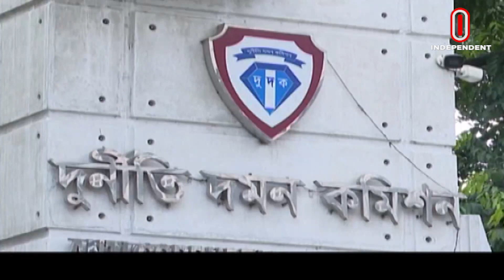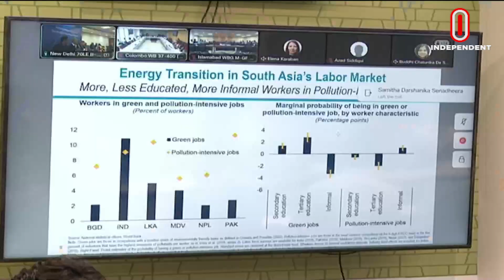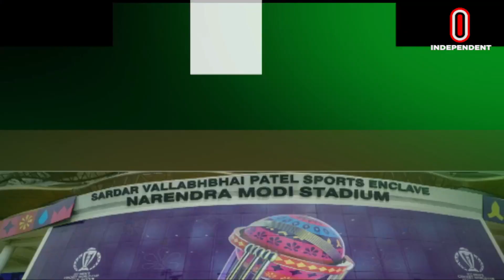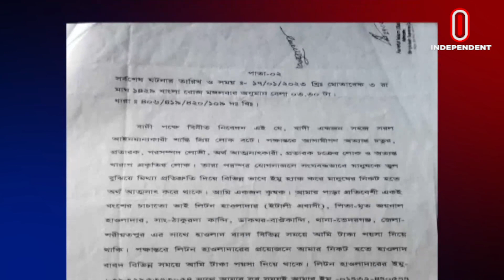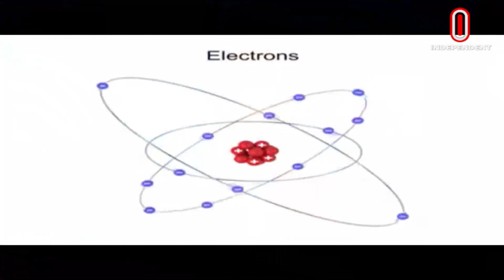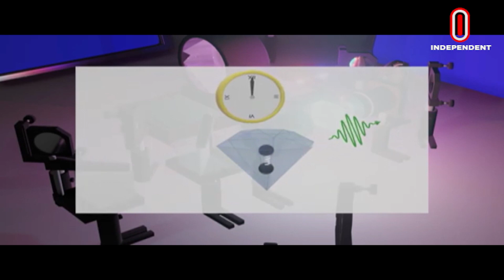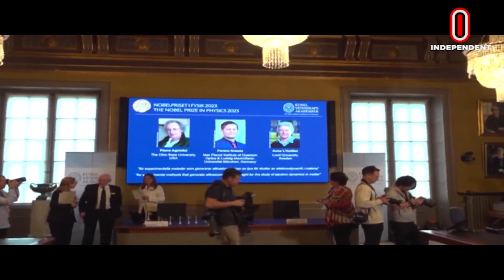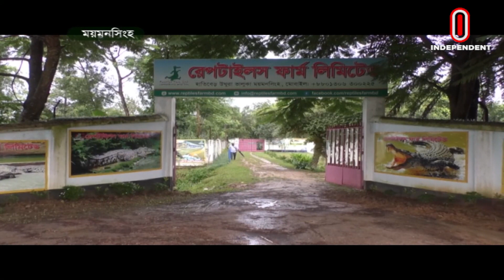News at 9 PM II রাত ৯ টার খবর || 3 October 2023 || Independent TV